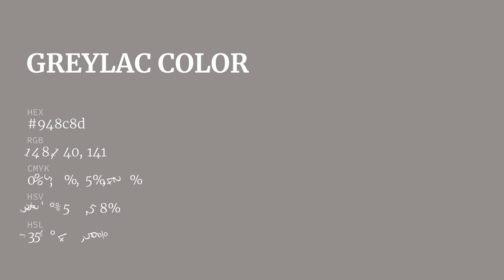Greylac color 948c8d hex color - Grey color - Cool color 948c8d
What color is Greylac ? 948c8d hex color - Grey color - Cool color 948c8d

Hex 948c8d Color Code is also known as Greylac color.